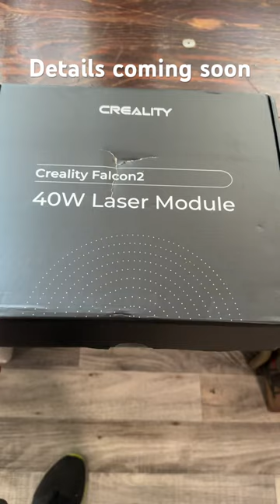New 40w Creality 40w for the Falcon2 coming soon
Big upgrade coming soon for the Creality falcon2 diode laser. Now 40w of power.

You can buy some of the stuff we created over at:
Our store projects:

Help us buy a bigger AC/Heater by buying merch from us.

youtuber
JeffDoesWhat
Cutting boards
Texas bbq gear
Bbq
Barbecue